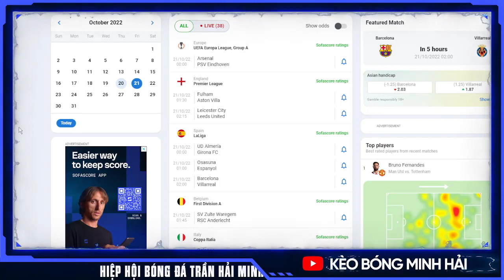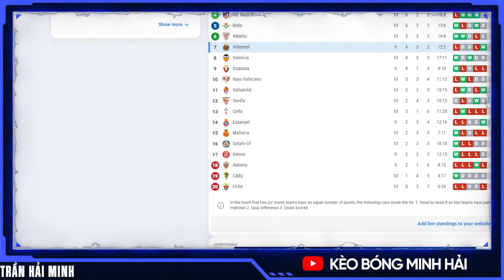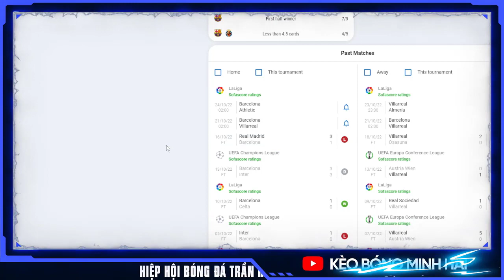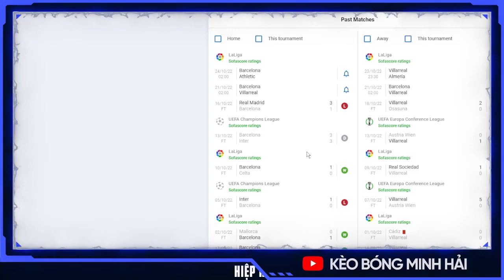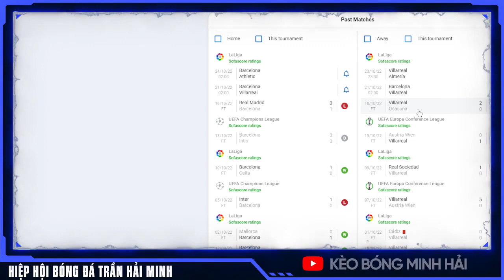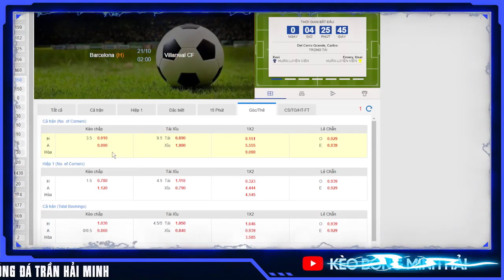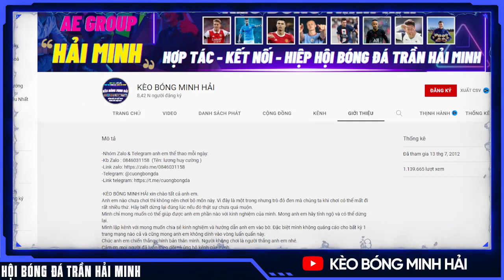Nhận Định Barcelona vs Villarreal | Soi Kèo Barcelona vs Villarreal | Soi Kèo La Liga Hôm Nay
CHÀO ANH EM ĐẾN VỚI KÊNH KÈO BÓNG MINH HẢI

KÊNH TƯ VẤN - NHẬN ĐỊNH - PHÂN TÍCH CÁC THỂ LOẠI THỂ THAO